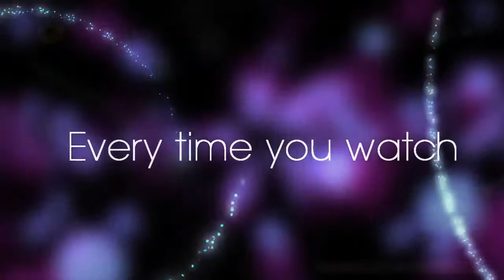June 9, 2017